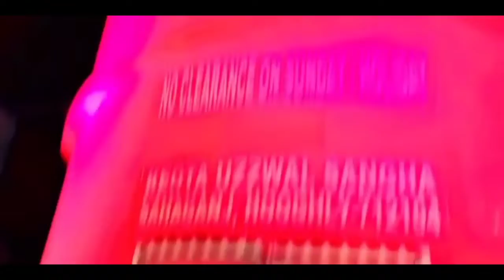saptami durga puja vlog 2022#durgapuja2022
first pandel keota check post, second in bartala and last keota kalibari